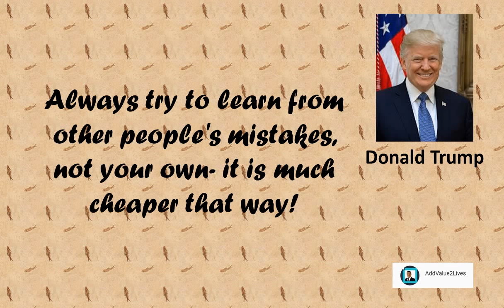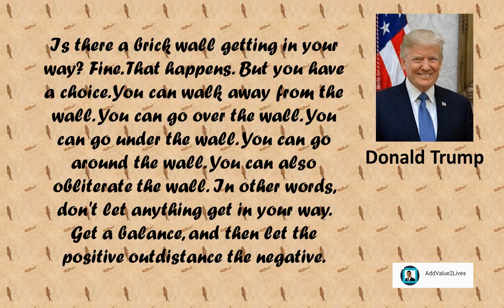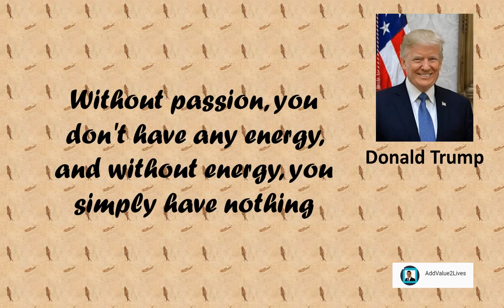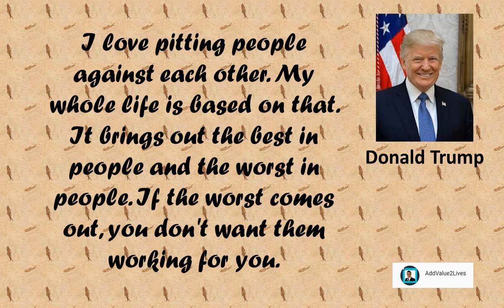Donald Trump Inspirational Quotes For Success (2018)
Always try to learn from other people's mistakes, not your own- it is much cheaper that way!

What matters is where you want to go. Focus in the right direction!

I like to be nice to people, but sometimes people aren't nice to me.

Sheer persistence is the difference between success and failure.

Is there a brick wall getting in your way? Fine. That happens. But you have a choice. You can walk away from the wall. You can go over the wall. You can go under the wall. You can go around the wall. You can also obliterate the wall. In other words, don't let anything get in your way. Get a balance, and then let the positive outdistance the negative.

Nothing is easy, but who wants nothing?

Without passion, you don't have any energy, and without energy, you simply have nothing

I have never met a successful person that was a quitter. Successful people never, ever, give up!

I love pitting people against each other. My whole life is based on that. It brings out the best in people and the worst in people. If the worst comes out, you don't want them working for you.

You have to think anyway, so why not think big?